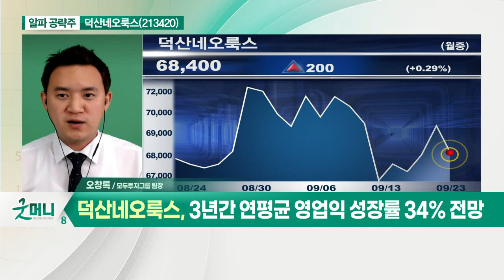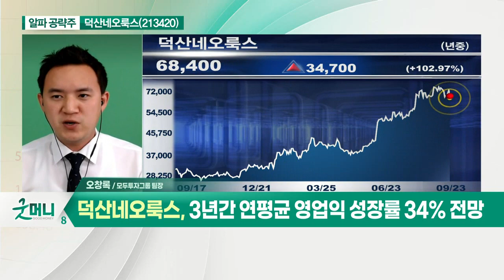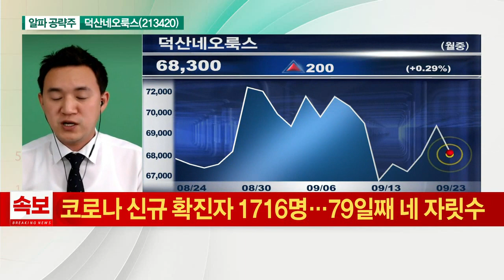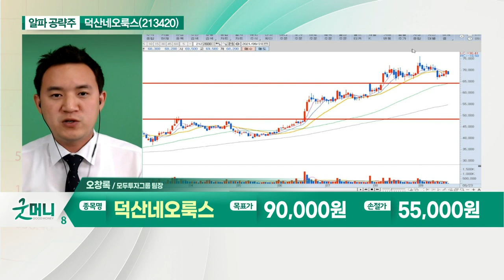덕산네오룩스(213420)... 3년간 연평균 영업익 성장률 34% 전망_알파 공략주 (20210923)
- 3년간 연평균 영업익 성장률 34% 전망
- OLED 증익 사이클 예상
- OLED 소재 실적 모멘텀 유효